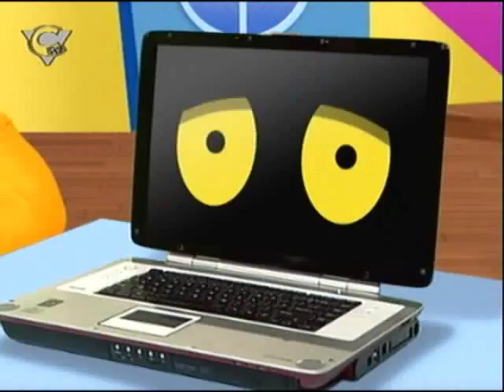Toonattik Opening - February 2008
This is the Opening titles to Toonattik from February 2008 all from my last account (returnofthesosolid) with Anna Williamson & Jamie Rickers

My Personal Favourite Happens to be Diggit/Diggin' It